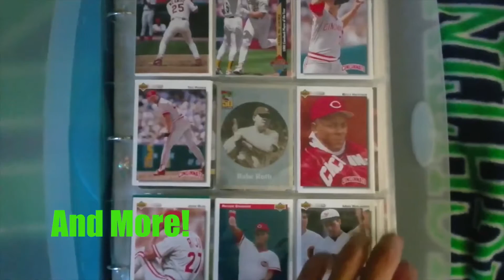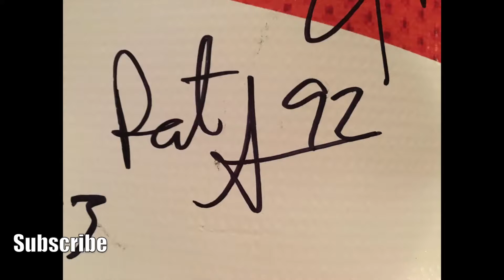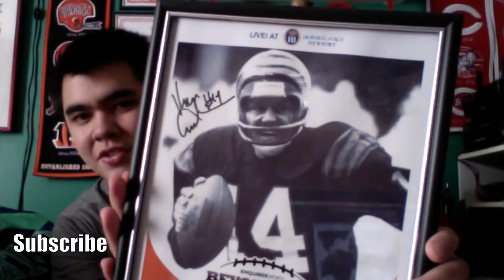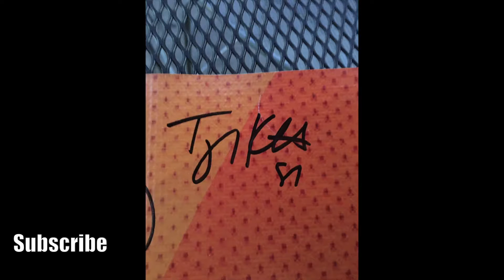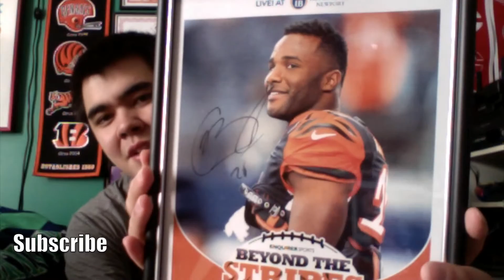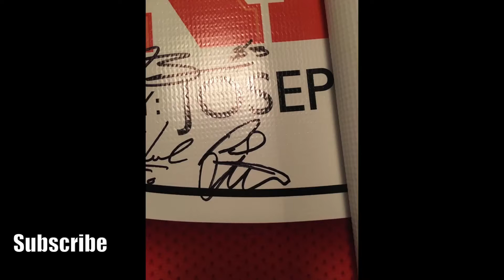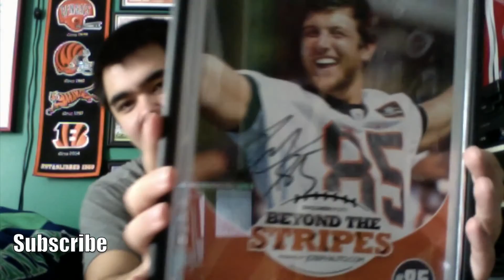Bengal Graphs 2016 Part 2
Ryan of Cincy Fan Zone shows the different autographs he has gotten from the Cincinnati Bengals during the 2016 NFL season.